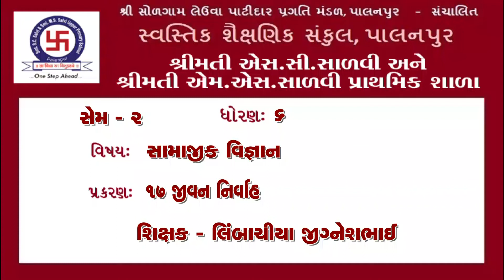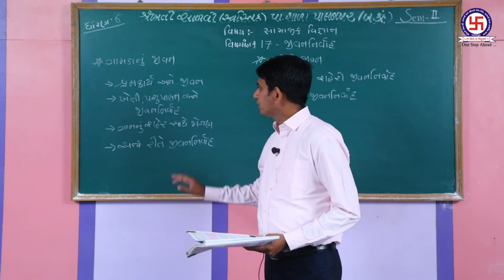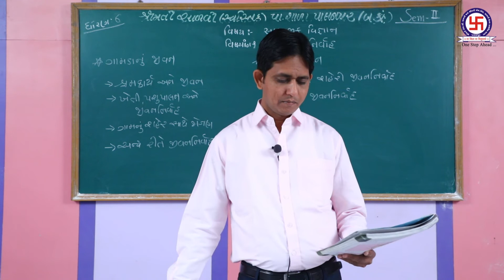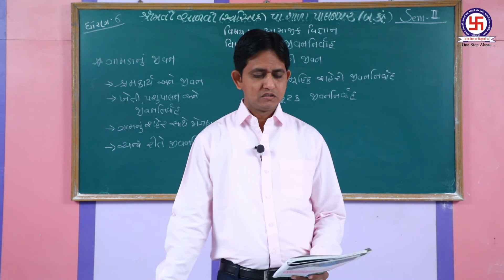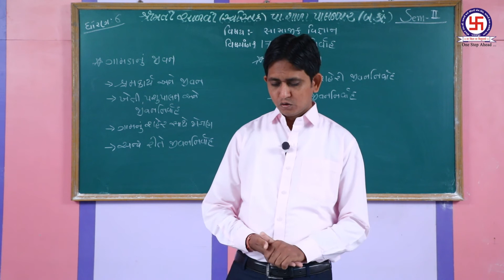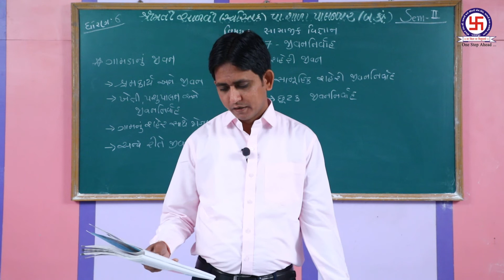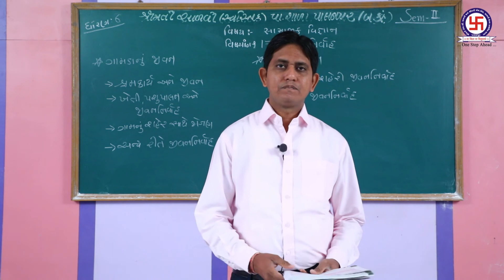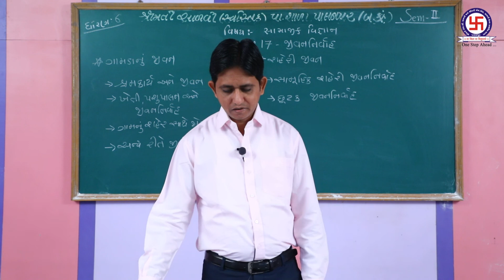STANDERD 6|SOCIAL SCIENCE|CHAPTER-17 | JIVAN NIRVAH ધોરણ 6 | સામાજિક વિજ્ઞાન | પ્રકરણ-17|જીવનનિર્વાહ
STANDERD 6|SOCIAL SCIENCE|CHAPTER-17 | JIVAN NIRVAH
 ધોરણ 6 | સામાજિક વિજ્ઞાન | પ્રકરણ-17 | જીવનનિર્વાહ